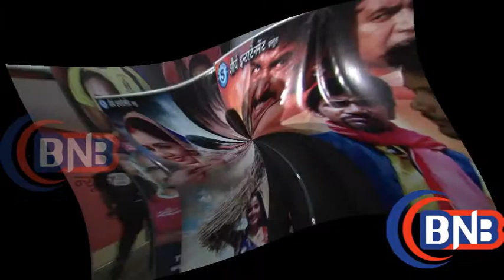BHOJPURI FILM | RAJA BABU | PREMIER | WITH DENESH LAL YADAV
Powered By BEST Youtube Network